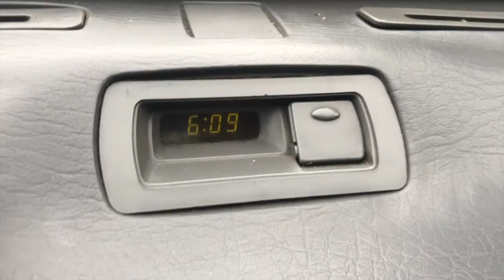FISHING VLOG - Fly Fishing for Tilapia at Bantug Lake Ranch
Pork finally came down again to his favorite fishing spot at Bantug Lake Ranch and did some sweet fly fishing! + some clips with the baitcaster.

After almost 2 months of not going fishing due to the busy schedule and quarantines he finally got the time to go fish and just all out enjoyed himself.

Finally made a new fishing vlog, not to be confused with fishing minisodes which are completely different. Fishing minisodes are mostly compilations while Fishing vlogs are... vlogs?

"Keep Fishing, Never Stop"
-Jon. B